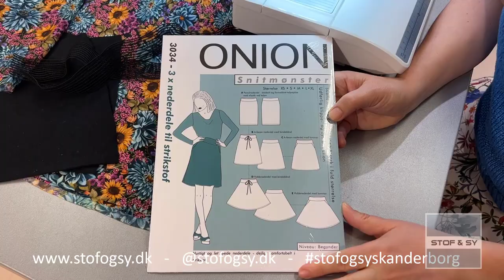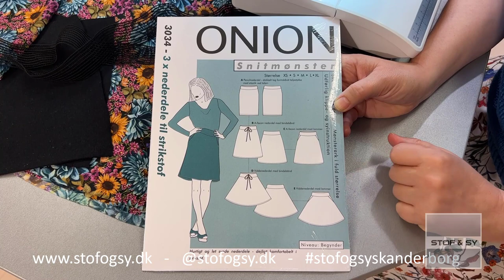DIY - Sy selv - Onion 3034 rundskåret nederdel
Lene kommer med gode fif til syning af og ikke mindst oplægning af en rundskåret nederdel. Her der det Onion 3034 vi har brugt, men oplægningsfiffet kan bruges til alle rundskårne nederdele, due og lignende
Vi har samlet alt Lene bruger af mønster, stof og tilbehør her